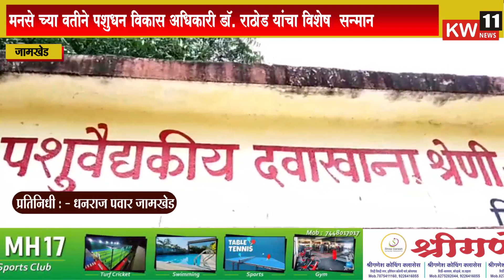जामखेड l मनसे च्या वतीने पशुधन विकास अधिकारी डॉ. राठोड यांचा विशेष सन्मान